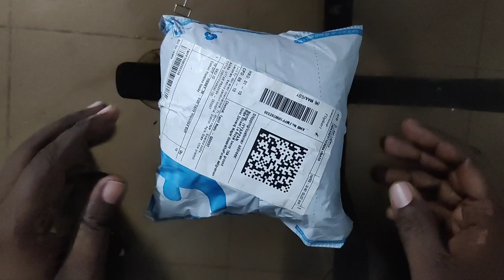women's soft hand kerchiefs very lowest price review in tamil